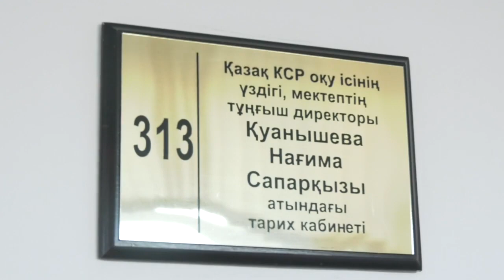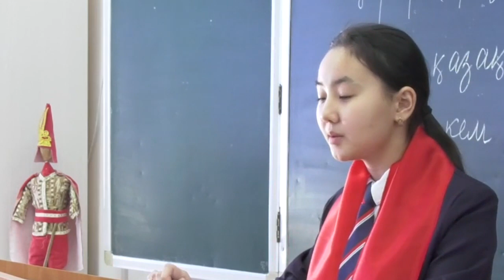Екібастұз жаңалықтары Ұлағатты ұстаз Нағима Қуанышеваның кубогы үшін дебат турнирі ұйымдастырылды